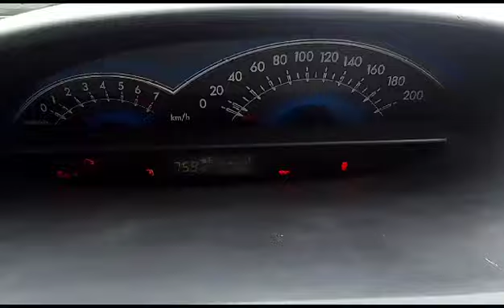2016 Toyota Etios GD Anantapur